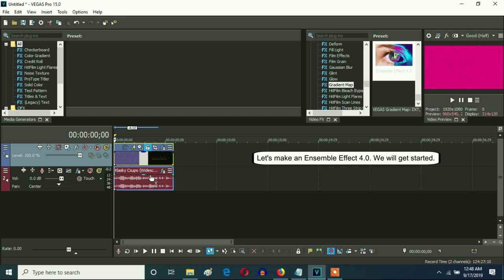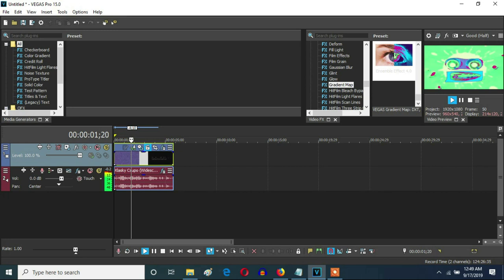How To Make Ensemble Effect 4.0 On Vegas Pro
Let's learn how to make Ensemble Effect 4.0.